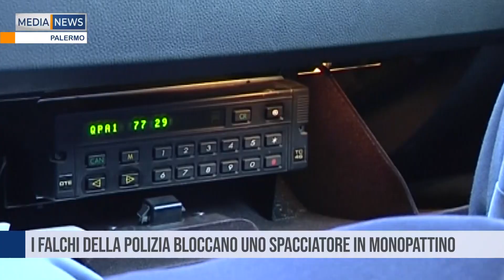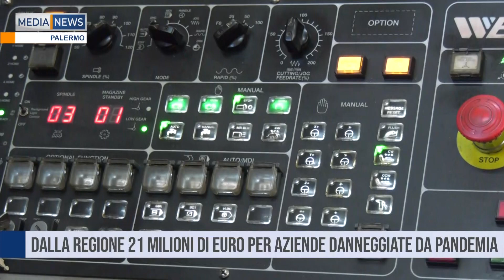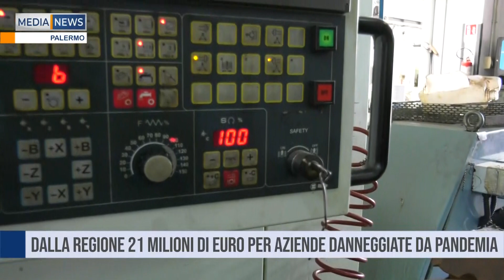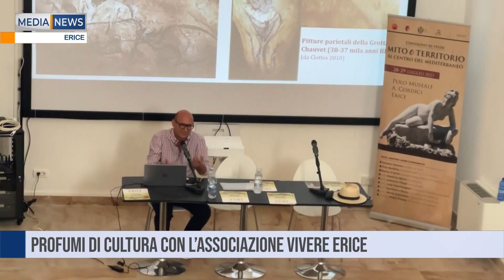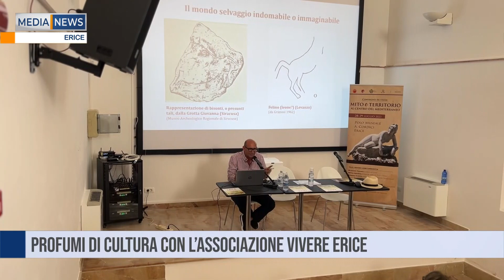MEDIANEWS 19 08 2023 Prima edizione